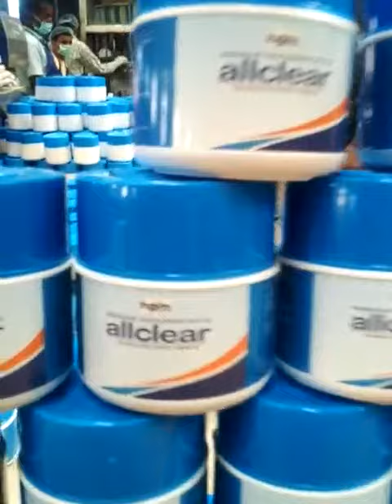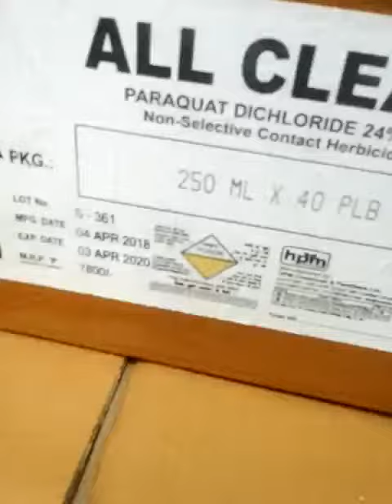video of All clear 250 ml packing.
ALL CLEAR (HERBICIDES)
ALL CLEAR (Paraquat dicholoride 24%SL)

ALL Clear is broad spectrum, non selective & contact herbicide containing 24% Paraquat dichloride A.I which effectively controls broadleaved weeds & grasses.
It is absorbed by foliage with some translocation in xylem.
An ideal herbicide for conservation and no-till system (only controls the foliage parts of weeds) thus promoting intact roots and preventing soil erosion.
It is used as post emergence directed application & pre-plant application in many crops.
It damages cell membranes & cytoplasm during photosynthesis by producing superoxide.